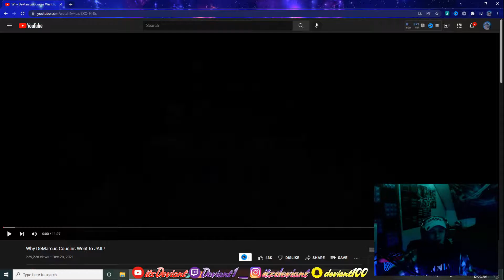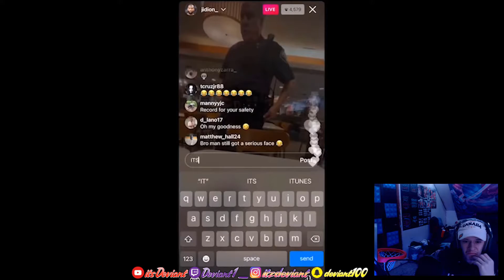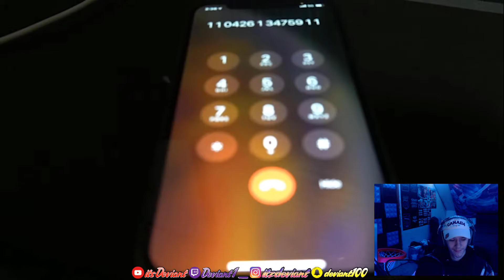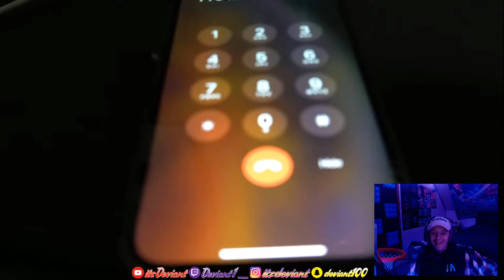Why DeMarcus Cousins Went to JAIL! - Reaction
Hope you all enjoyed this reaction to; Why DeMarcus Cousins Went to JAIL! It's very much appreciated :)

Donation are also greatly appreciated to better my content, but not necessary as I will continue to work towards making it better anyway! :)